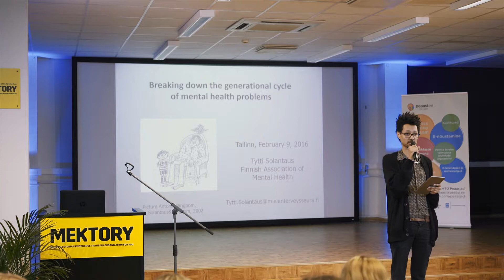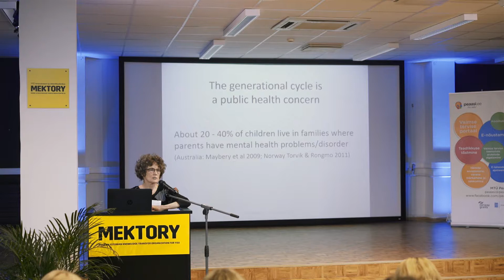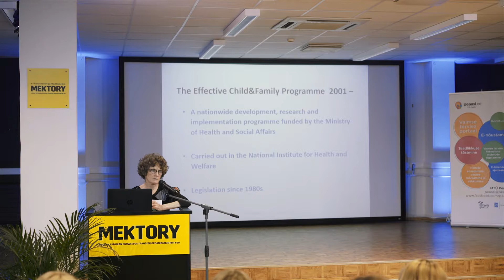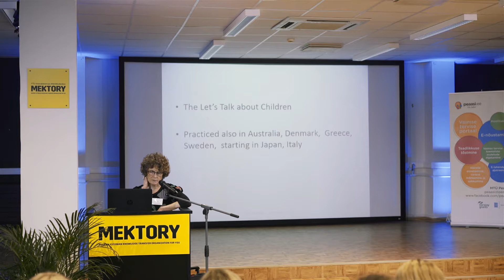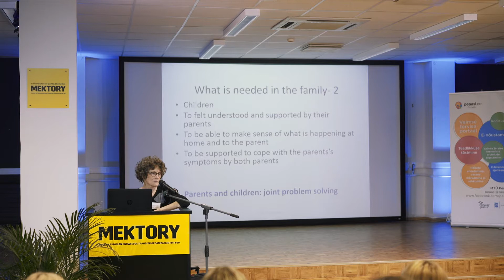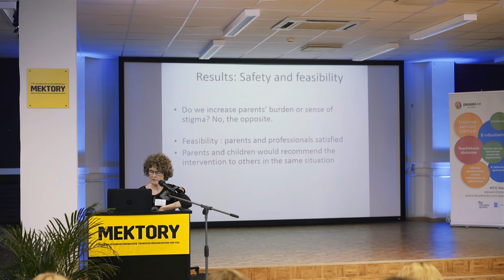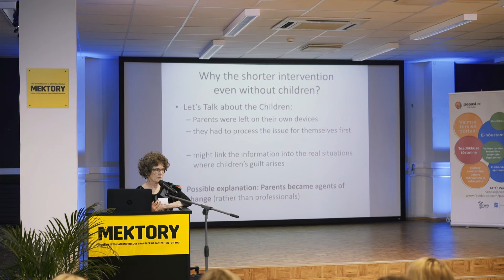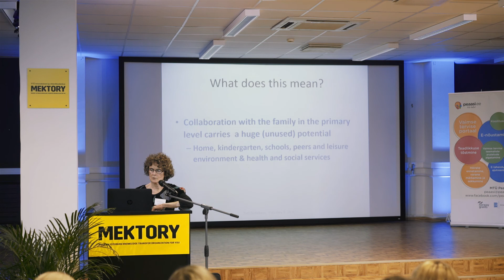Tytti Solantaus - Peaasi.ee konverents: Noorte vaimne tervis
Seminar „Noorte vaimne tervis: ennetamine, nõustamine, sekkumine – kuhu oleme jõudnud ja kuidas edasi?“ (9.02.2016)
Korraldaja: Peaasjad MTÜ, Peaasi.ee
Toetajad: Norra rahastus ja Sotsiaalministeerium